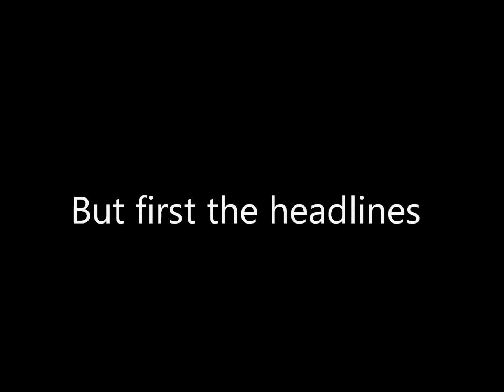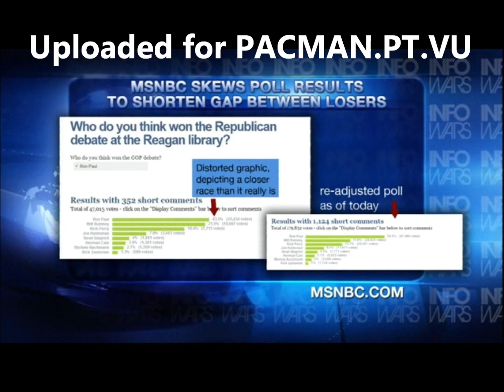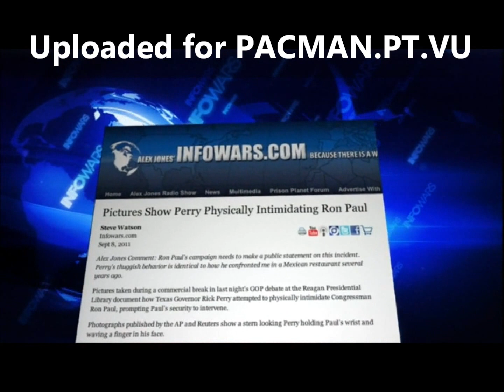LATEST NEWS ON 2012, Nibiru, Planet x, Anunnaki, Sumerian - 1 of 4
Nightly News for Thursday, September 8, 2011